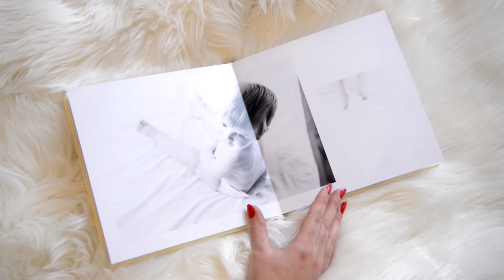One Year old baby photography album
Beautiful photography album for client.